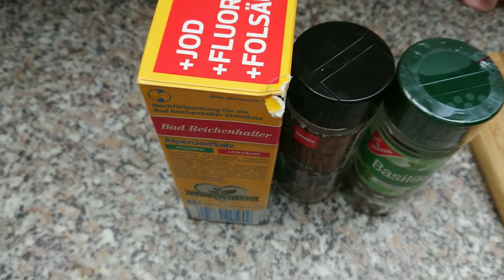ГОТОВИТЬ ПРОСТО И ВКУСНО КУРИНЫЕ ОКОРОЧКА С КАРТОШКОЙ 🥔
ХУРОКИ МУРГИ